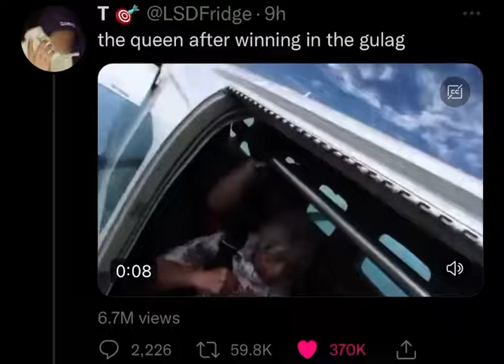The Queen after winning in the gulag